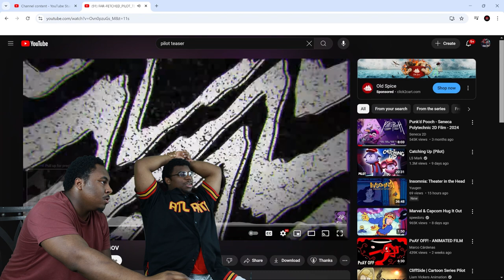It's A DIDDY PARTY | PUNK RAT POISON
Today we are watching PUNK RAT POISON

            OR

Original Video:
PUNK RAT POISON